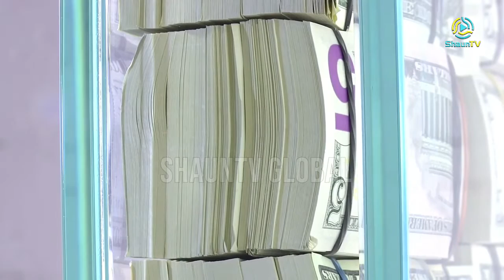Russia artist and billionaire make $1 mln throne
Visitors of Moscow's Art Residence have the opportunity to sit on wads of cash at a new art installation - a throne stuffed with a million dollars.